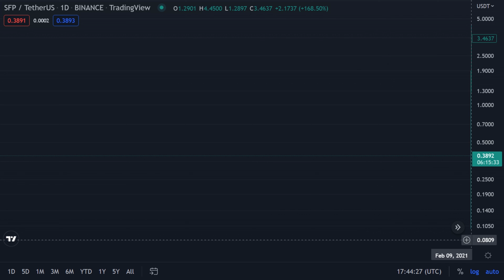SFP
Sfp / TetherUS - Binance
Feb 09 2021 - Sep 09 2022